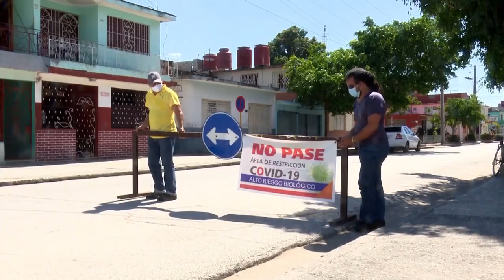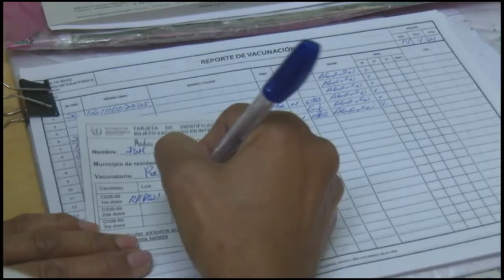Mantiene Granma sostenida complejidad epidemiológica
En esta semana la provincia de Granma ha tenido una discreta disminución de casos confirmados con Covid-19, respecto a la pasada. Pese a ello, en el territorio se llama a continuar extremando medidas y se enfatiza en la disciplina del pueblo, el cumplimiento de protocolos en instituciones de salud, donde en ocasiones existen fisuras.